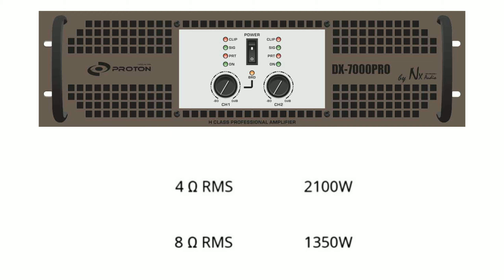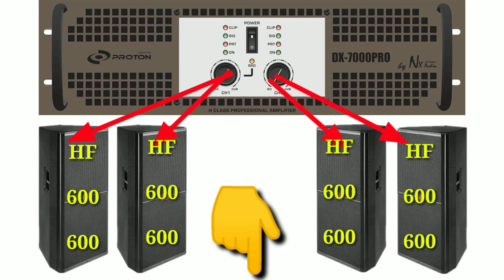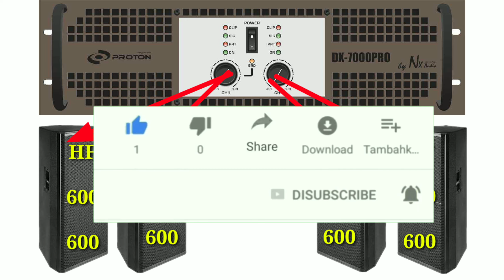Nx audio DX-7000Pro Price And Full Details | Dx7000 Price Lod Calculation | Dj Rock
Nx audio Dx7000pro Price and review full details And lod calculation

Es video me aapko Nx audio Dx7000Pro Amplifier ka specifications , price , lod calculation , full details